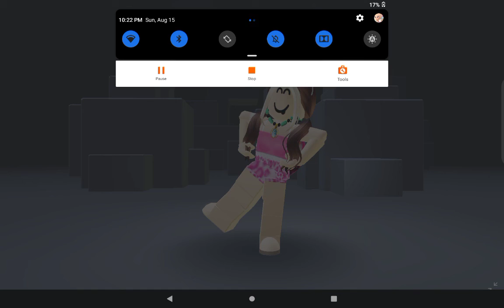My brother editing my Roblox Avatar || With Voices || AdorbsxDucky ⛓️🖤🕷️